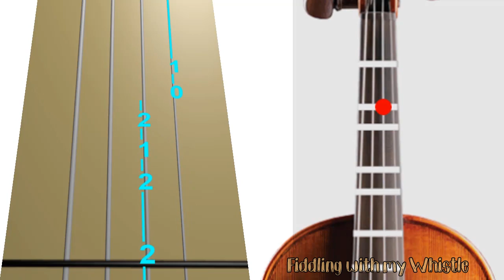Ruidhle Mo Nighean Donn - Reel - Violin - Play Along Tab Tutorial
Also known as The Brown Haired Lass : version 3

** have a link to your video, playing this tune - Here **

Have fun.